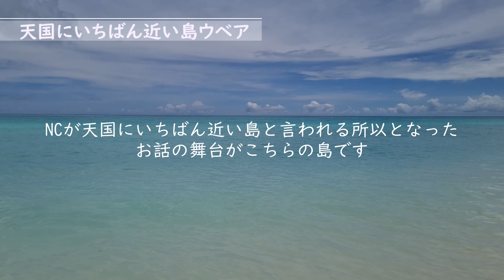ニューカレドニア 【トラベルガイド】どの島に泊まる？ 第1弾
【関連動画】

♪♪♪♪♪♪Music♪♪♪♪♪♪

Licensee:
u_jwsa1fbxpk

Audio File Title:
Acoustic Claps Ukulele Commercial Lively Jumpy Music